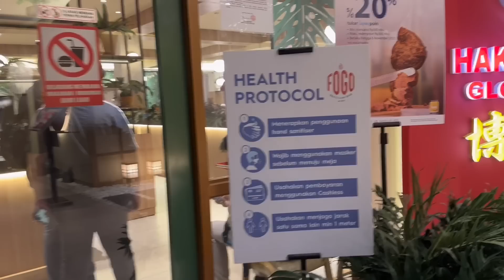Sebelum Ke Bandung, Bawa Anak-Anak Happy Dulu | Brazillian Steak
Kali ini, karena Bang Cahyo akan Sesko TNI selama 8 bulan, kami ajak anak-anak makan steak brazil. Bakal kangen sama sama seperti ini lagi